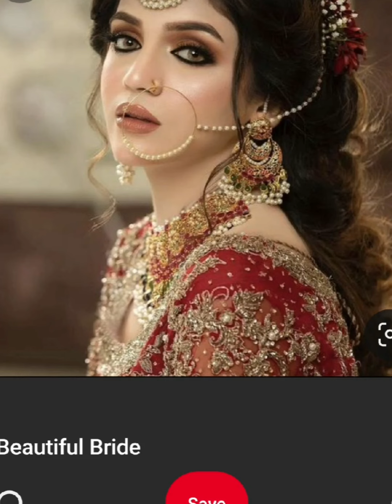Latest Bridal Make-up Looks for you 2023 | New Looks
Bridal Makeup Pakistani Bride Asian Bride Indian Bride Long lasting makeup Full Makeup Tutorial Bridal Makeup Tutorial Foundation Bridal Eyeshadow Step By Step Bridal Makeup
asianbridalmakeup pakistanibridalmakeup Flawlessbase Masarrat Misbah Foundation Kashees Makeup Matte Eye Glowy Makeup Bridal Makeup Pakistani Bride Asian Bride Indian Bride Long lasting makeup Full Makeup Tutorial Bridal Makeup Tutorial Foundation Bridal Eyeshadow